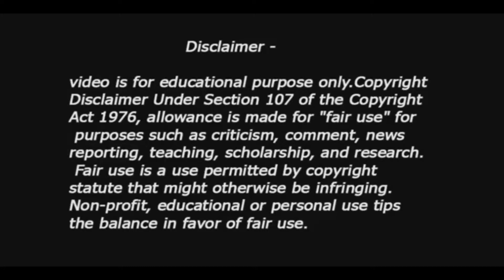Instagram laya web feature..//by PAKISTAN TIMELINE